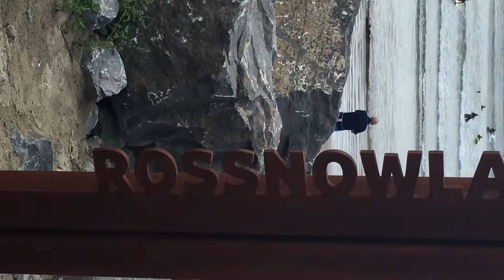Vlog 41 - Surfing Rossnowlagh, Donegal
Day two in Rossnowlagh where i decided to check out the surfers. The girls also got to see their newest cousin.